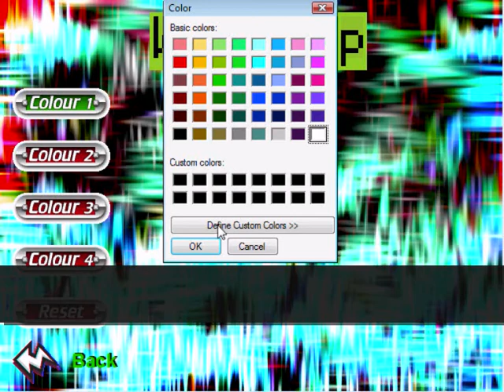Sonic: The Gizoid - Demo Trailer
'The Gizoid' is a Sonic fan-game with a difference. Playing as the Gizoid, you can unlock and choose a variety of skills and abilities from a host of characters from the Sonic universe. These skills will change the way you play through huge levels with multiple end points and unlockables along the way. You can sprint start-to-finish, fight everyone you can or go exploring to find unlockables!

(Download link to the right)